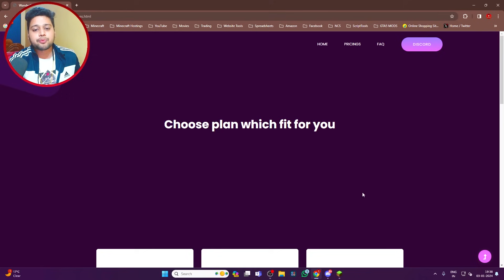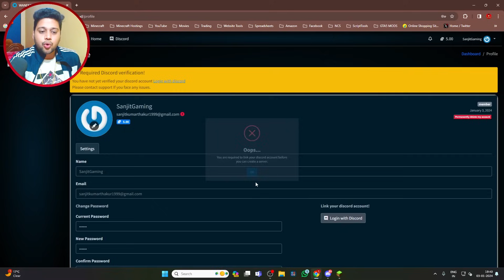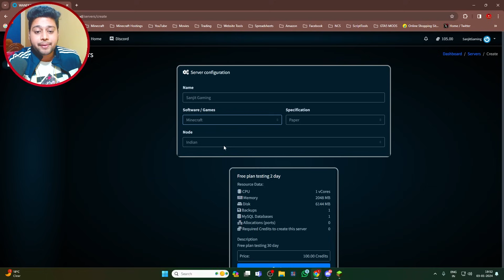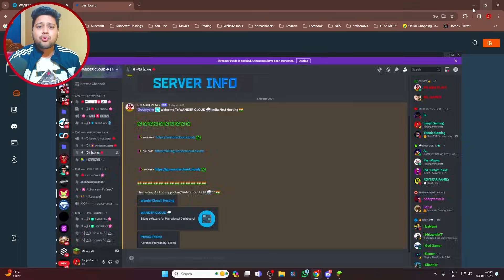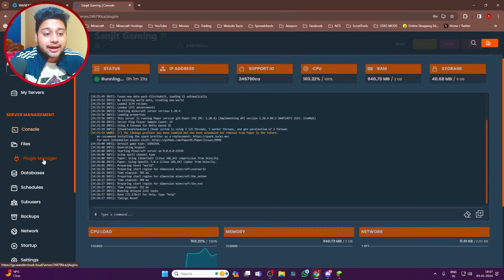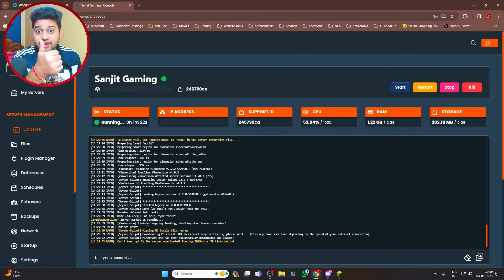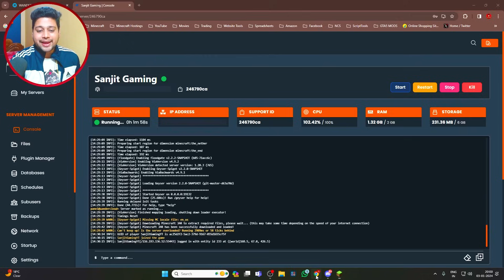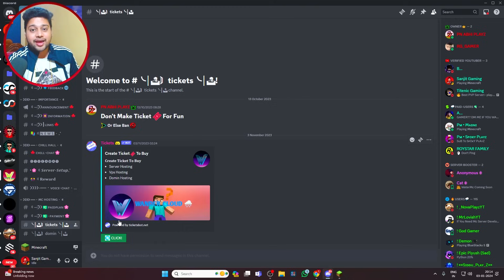New Free 24/7 Minecraft Server Hosting | Free Minecraft Server Hosting 24/7 India | Wander Cloud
Our Queries :-

24/7 minecraft hosting free
free minecraft server hosting
24/7 free hosting
24/7 free minecraft hosting
best free minecraft hosting 24/7
24/7 free minecraft server